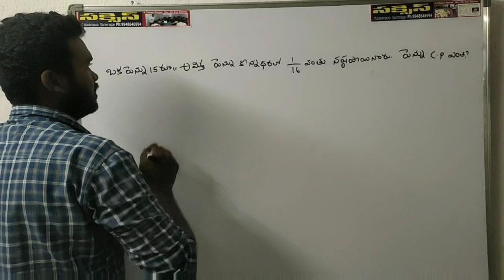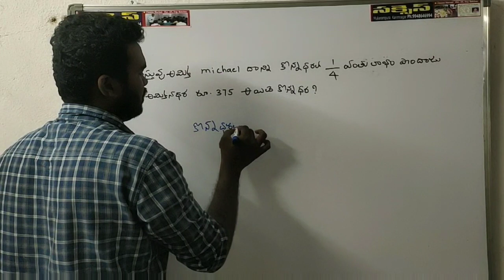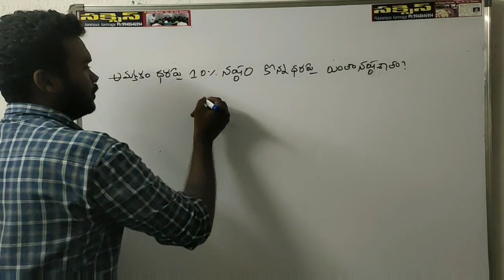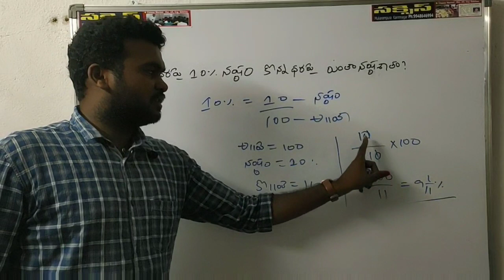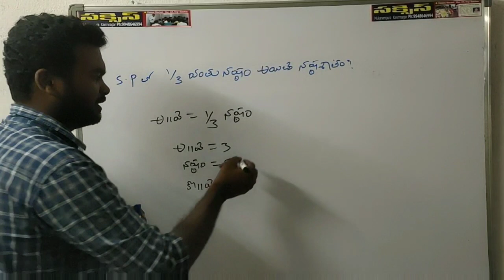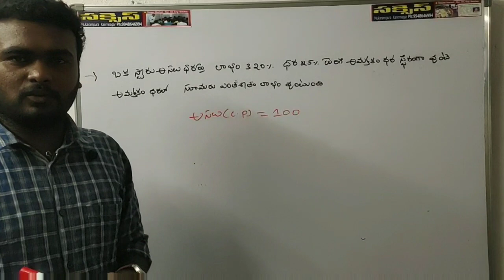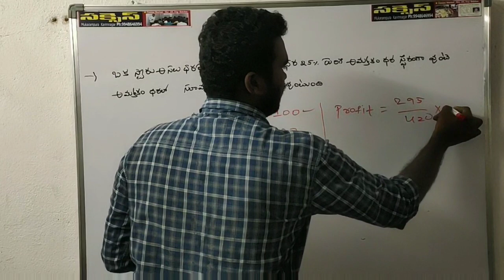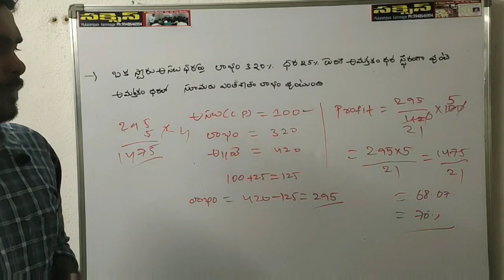Profit and Loss class 4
Rs Agarwal profit and Loss in Telugu explanation
Rs Aggarwal Aptitude in Telugu explanation
Arithmetic in Telugu explanation

Useful all compitative exam's
Tspsc appsc
Ts ap si pc
Ts ap group 2,4
Grama sachivalaym
Bank

RAMAN EDUCATIONAL ACADEMY